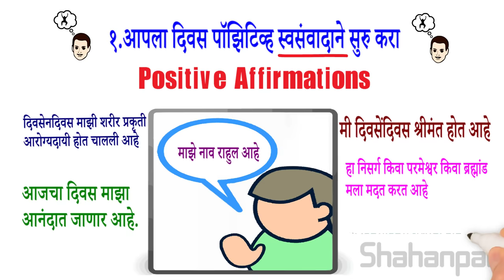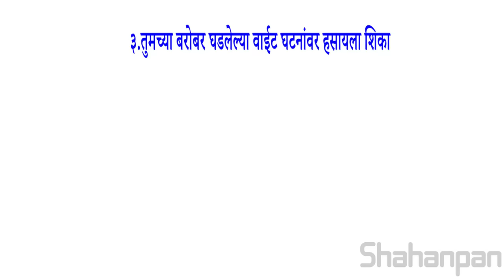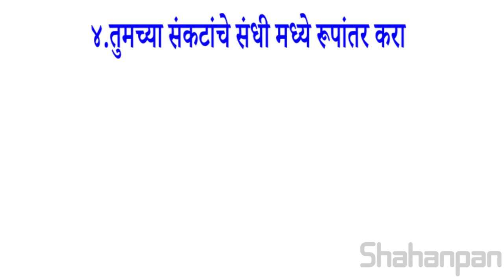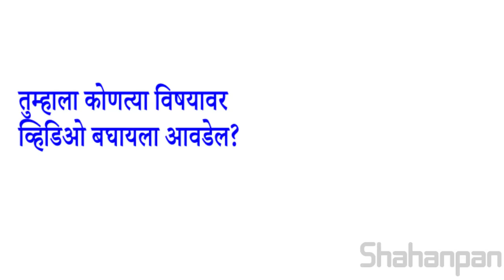सतत पॉझिटिव्ह विचार कसे करायचे ? | How To Think Positive In Marathi